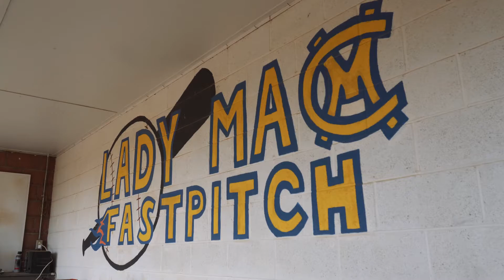2018 Canon McMillan Girls Softball Highlight film Intro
The Intro from the 2018 Canon McMillan girls softball highlight film